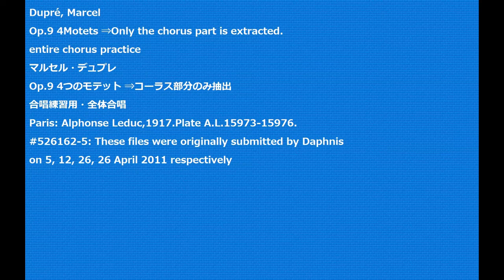Dupré, Marcel Op.9 4Motets ⇒Only the chorus part is extracted. entire chorus practice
Dupré, Marcel
Op.9 4Motets ⇒Only the chorus part is extracted.
entire chorus practice
マルセル・デュプレ
Op.9 4つのモテット ⇒コーラス部分のみ抽出
Paris: Alphonse Leduc,1917.Plate A.L.15973-15976.
#526162-5: These files were originally submitted by Daphnis
on 5, 12, 26, 26 April 2011 respectively